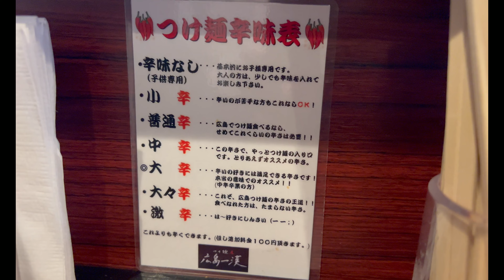【広島ラーメン】待ってたよー！一漢の冬季限定釜揚げカレーつけ麺